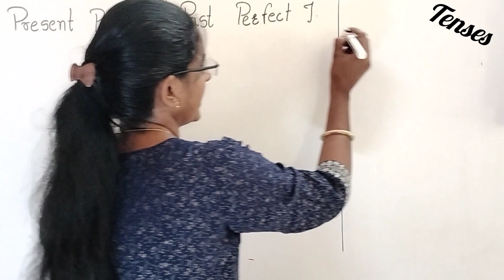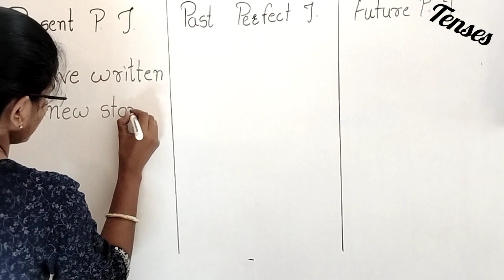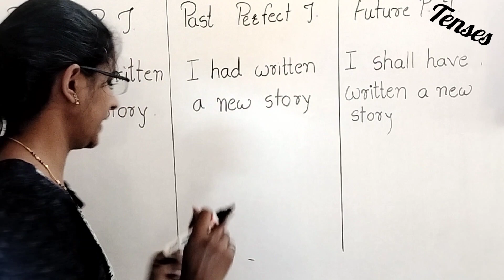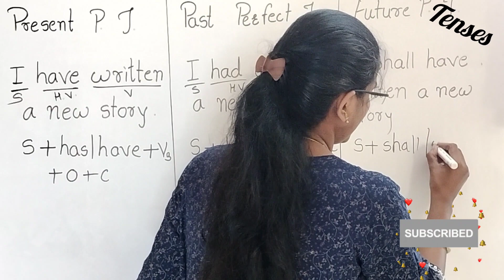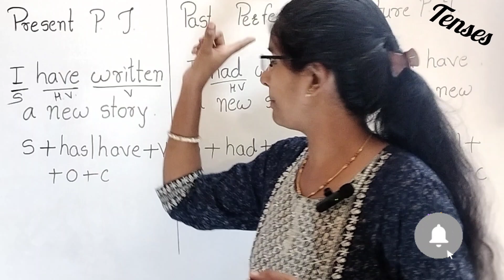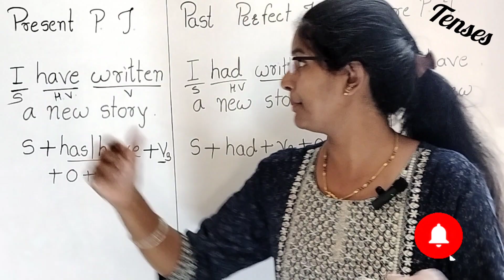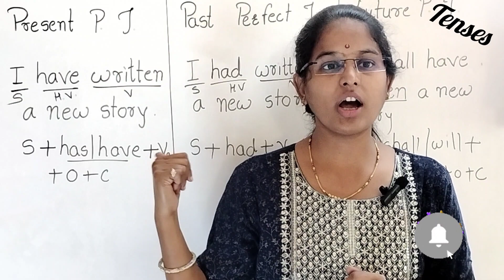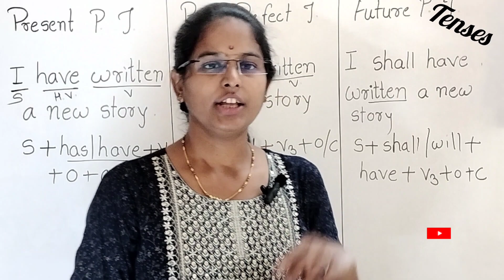How To Identify Perfect Tense? Perfect Tense कसा ओळखायचा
How To Identify Perfect Tense? Perfect Tense कसा ओळखायचा  काही short tricks माहिती आहे का? ‎@RGclasses504 How to identify perfect tense?
Perfect tense kaise identify kare?
Perfect tense kase olkhayche?
What is mean by present perfect tense what is mean by past perfect tense
What is mean by future perfect tense
What is the structural formula of present perfect tense
What is the structural formula of past perfect
What is the structure of formula of future perfect tense
perfect tense use
perfect tense forms
perfect tenses uses
perfect tense future
perfect tense english
 past perfect tense quiz
 perfect tense explained
perfect tense questions
future perfect tense quiz